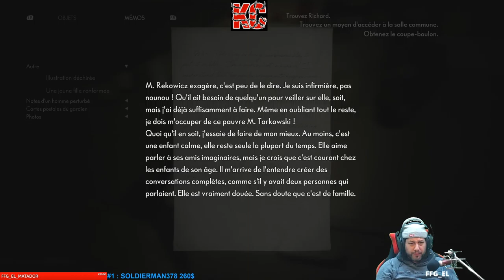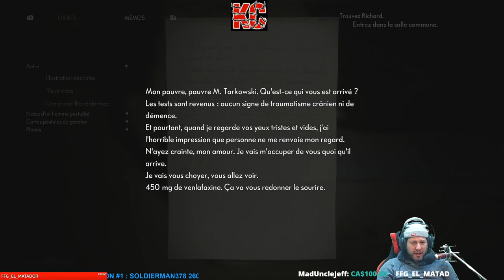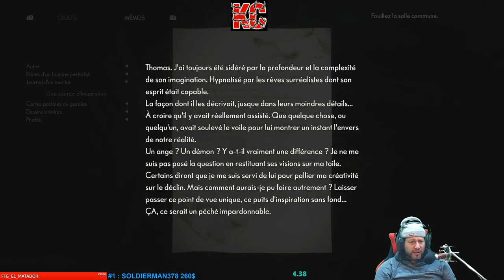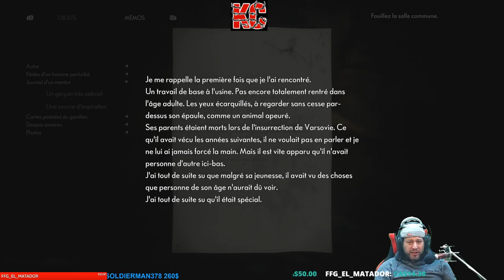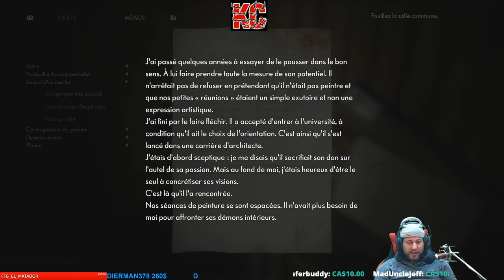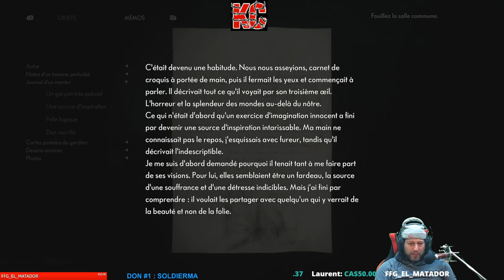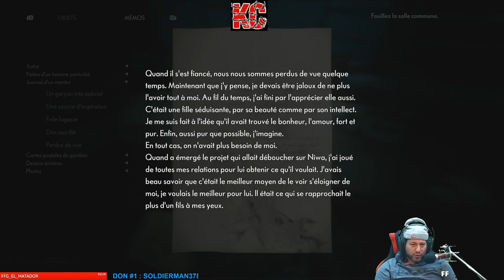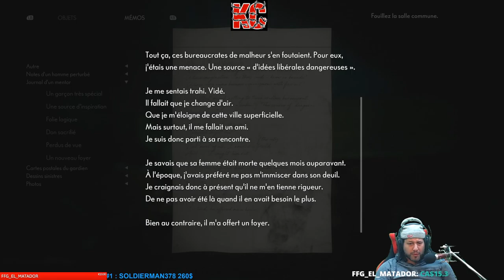The Medium Live Gameplay Épisode 5 Fr Karibou Canadien